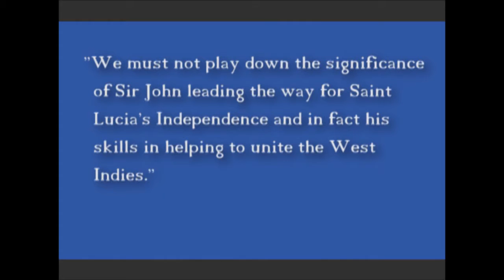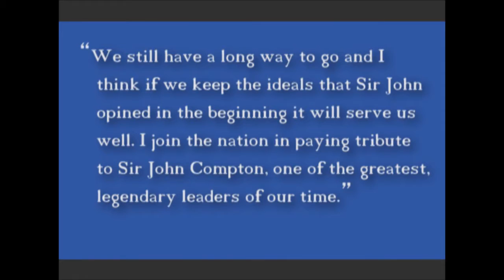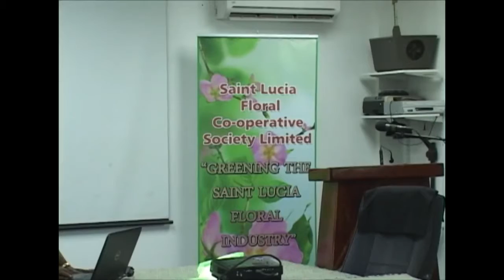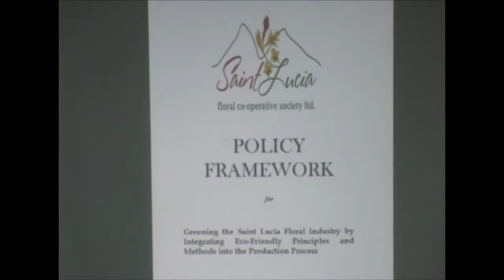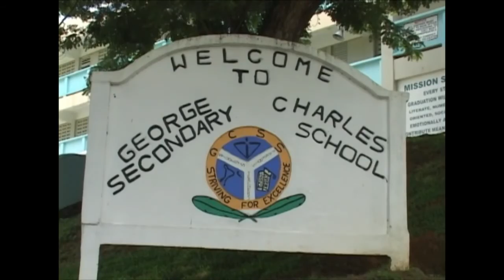Government of Saint lucia Week In Review Sep 09, 2016